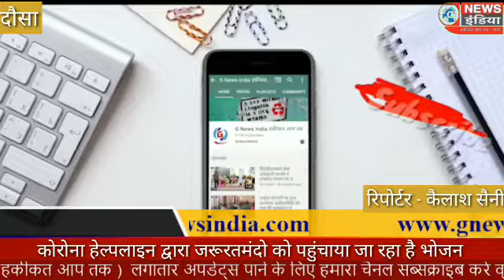दौसा कोरोना हेल्पलाइन ग्रुप निर्गुण दरबार मंडावर की ओर से जन सहयोग के द्वारा यहां जरूरतमंदों को पहुं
दौसा कोरोना हेल्पलाइन ग्रुप निर्गुण दरबार मंडावर की ओर से जन सहयोग के द्वारा यहां जरूरतमंदों को पहुंचाया जा रहा है भोजन

 -मंडावर क्षेत्र में स्थाई रूप से निवास कर रहे उन जरूरतमंद परिवारों को जिनके पास खाने के लिए  राशन उपलब्ध नहीं है उन्हें दोनों समय घर बैठे ही खाना पहुंचाया जाता है
- दिहाड़ी मजदूर व छोटे-मोटे काम धंधे करने वाले सहित आसपास के जिलों राज्यो से आए हुए वह व्यक्ति जो सीजन के हिसाब से जरूरत की वस्तुओं को गांव-गांव बेचते हैं उनका काम धंधा बंद होने के कारण वह कस्बे में रुके हुए हैं उनके लिए  दोनों समय भोजन व्यवस्था मंडावर के सरकारी अस्पताल सहित निजी अस्पतालों में प्रसूता महिलाओं के संग आए परिजन व भर्ती मरीजों के संग आए परिजनों को दोनों समय भोजन व्यवस्था
 बुजुर्ग महिला पुरुष जो यातायात की व्यवस्था बंद होने के कारण बाजार से राशन नहीं खरीद पा रहे है उनके लिए दोनों समय का भोजन घर बैठे पहुंचाना
- दिव्यांग व्यक्तियों को घर बैठे खाना पहुंचाना
 स्टेट हाईवे संख्या 35 स्थित मंडावर बस स्टैंड पर सुबह शाम खाने की स्टाल लगाकर दूरदराज से खाद्य सामग्री खाद्य सहित आवश्यक वस्तुओं का परिवहन कर रहे ट्रक चालकों को भोजन कराना सहित यातायात व्यवस्था बंद होने के कारण पैदल चलकर अपने घरों तक पहुंच रहे यात्रियों को भोजन कराना
- कोरोना महामारी के इस दौर में स्थानीय पुलिस प्रशासन का सहयोग कर रहे पुलिस मित्र  एनसीसी कैडेट्स व होमगार्ड के जवानों को नाकाबंदी स्थल पर ही भोजन व्यवस्था करवाना
कोरोना हेल्पलाइन नंबर 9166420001 आई कॉल के अनुसार जरूरतमंद व्यक्ति को उसके बताए गए स्थान पर बहुजन पहुंचाना
आज से नई व्यवस्था और चालू की जा रही है कृषि उपज मंडी मंडावर में अपनी जींस को बेचने आए अन्नदाता को भी भोजन कराने का निर्णय लिया है
- इस मानव सेवा के कार्य में दो दर्जन स्वयंसेवक तीन चौपहिया वाहन 6 दुपहिया वाहन भी लगे हुए हैं लगे हुए हैं जो समय पर भोजन बनाकर जरूरतमंदों तक पहुंचा रही है